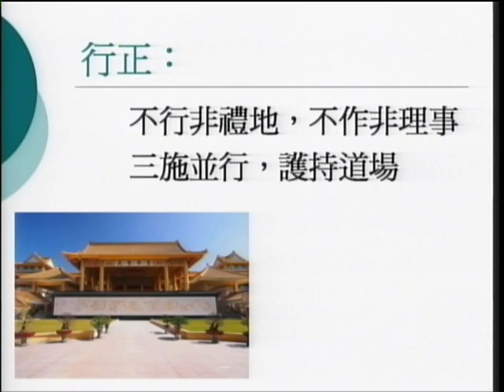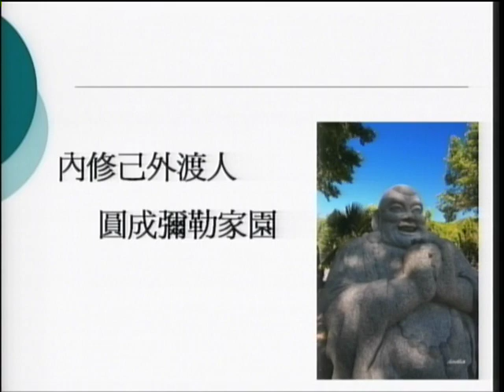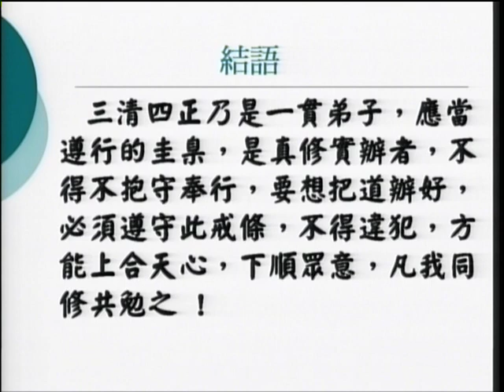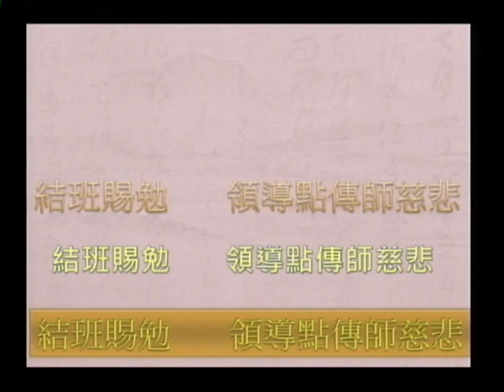三清四正立風範303戴秀鳳點傳師慈悲.VOB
I-Kuan-Tao一貫道三清四正立風範 戴秀鳳點傳師慈悲
日期:2012年3月5日
地點:寶光建德 彰化 天倫道場
指導單位: I-Kuan-Tao寶光建德一貫道天皇基金會,天台神威道場
主辦單位:彰化 天倫道場
承辦單位: 天倫聖宮
和美天聖宮  社頭圓如佛堂